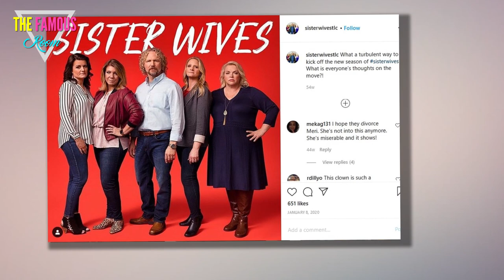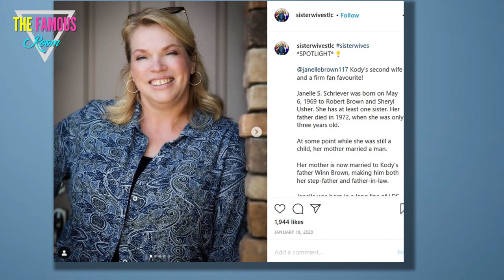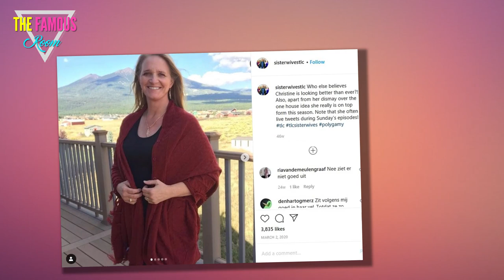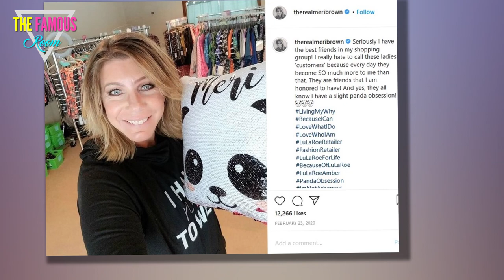Sister Wives Season 10 Trailer - Is This It for the Browns? - TLC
TLC has announced that Sister Wives is returning with new episodes on February 14.

This, of course, is Valentine's Day.

And this, it now must also be noted, is especially ironic.

... because our very first look at Sister Wives Season 10 makes it evident that love, most definitely, will NOT be in the air this year for Kody Brown and his spouses.

In an extended trailer first shared by People Magazine, we see that Meri, Janelle, Christine, and Robyn and their many kids are living in four separate, temporary homes amid the gobal pandemic.

This was not the plan when the family moved from Utah to Arizona years ago.

Often times, though, plans go awry.

This is especially the case when the family patriarch puchases a giant plot of land in Coyote Pass -- and then makes no progress at all in building any type of compound on the lot.

As a result, the Browns are spread all around Flagstaff when we next hang out with them on Season 10.

And there's an ongoing need to quarantine.

And no one is happy about any of it..

"Our family has been feeling really challenged since we came to Flagstaff because we've had to be in four separate homes," Janelle says in the preview, adding:

"I'm very worried, because it looks like it's going to even be more separation."

Given the contagious nature of -- along with Kody being the "only one that's going from home to home" -- Janelle tells her kids that she "suggested to Dad that he maybe not come over."

He may bring the virus with him, you know?

"How can we work [on] our relationships if we can't even see each other to talk to?" Meri asks at one point, referencing the tension that exists between both her and Kody; and her and the other Sister Wives.

Later in the footage, Kody asks the women if they "want to have a relationship" with one another.

"Maybe there are some of us who are like, 'Look, I don't want it anymore,'" Janelle admits to the cameras.

Just how bad are things in Arizona? Let's ask Christine, shall we?

"I freakin' want to move back to Utah, even though the girls don't want to," she'll say this season, adding that "I'm sure everybody hates me all the time."

Christine will also tell Robyn that the two don't have to have any contact at all.

In a confessional, Robyn says:

"If you know that she's actually trying to sabotage your relationship with Kody, you can't trust her."

In the end, however, it's Meri's relationship with Kody has become "really sad," one of her fellow Sister Wives acknowledges.

This isn't exactly news, of course.

Most of the previous season was spent with Meri and Kody at odds.

The spiritual spouses even spent time in couples counseling, which si where Kody called Meri a perpetual "victim" and said he regretted having ever married her.

"I can't make him love me," Meri says this season in a confessional about Kody, who tells a cameraman that "romance and sx are saved for people who are in love.

"If Meri and I really wanted to be together, we would."

Ouch, huh?

That would appear to say it all.

Then again, in the months since these episodes were filmed, Meri has shot down speculation that she and Kody are splitting up.

"I love him. I love my family. I'm committed," wrote Brown on Instagram in early December, taking followers by surprise and adding:

"I have 30 years in this. We struggle. We communicate. We repair relationships as the parties involved are willing and able."

"I'm human. I have feelings. I make mistakes. I rise when I've fallen...

"I'm here. I'm committed. I'm not going anywhere. Don't get your hopes up."

But if this relationship is safe, what about the one between Kody and Christine?

"Meri, I can't do marriage with Kody anymore," an emotional Christine says to Meri in this promo, prompting the following response:

"You don't get to give up like that."

As for selfiish and awful Kody?

He just wants his four wives to get along.

"I don't want to spend the rest of my life listening to women tell me how unhappy they are," Kody says. "I need my wives to stop complaining about this divide that we've got in the family."

Season 10 of Sister Wives premieres February 14 at 10/9c on TLC.